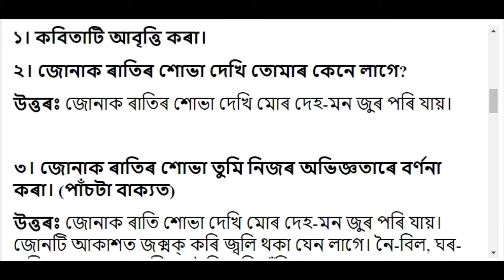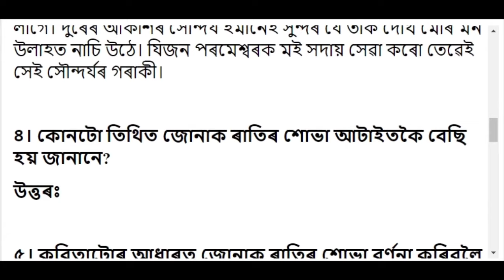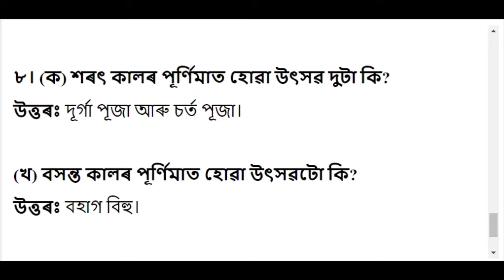জোনাক নিশা | Chapter 17 | Class 5 Assamese Chapter 17 Question and Answer | Sankardev School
Class 5 Assamese Book Solution
Subject: Class 5 Assamese
Video Editor: Trishna Hazarika
Author: Mampi Kakati
Thumbnail Design: Trishna Hazarika